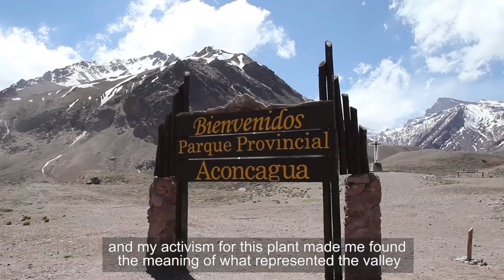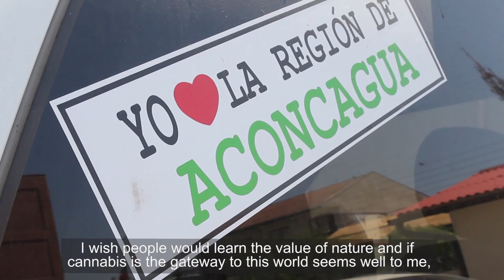Teaser 'Recultivando la Historia del Cáñamo Chileno ' (ENG)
La Historia cañamera de Chile cumple 471 años de vida este 2016. Reconstruimos su historia con la poca documentación antigua conservada y sobretodo con los relatos orales e historias locales de algunos poblados que mantuvieron los cultivos incluso hasta entrados los años 90.
Este es el teaser de un futuro documental en torno a la vasta cultura cañamera de Chile, recultivando su historia natural como alternativa válida de cultivo ecológico y sostenible, para un mundo más verde, más justo y más humano.

'Recultivando la Historia del Cáñamo Chileno' producido por Marihuana Televisión y Cooperativa Audiovisual Liberinfo Comunicación
con el apoyo de Hemp Marihuana Cáñamo & Hemp Museum Barcelona/Amsterdam, HempFlax y Sensi Seeds